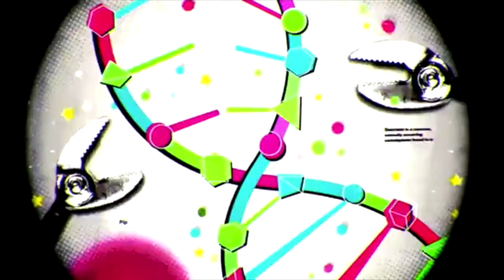Crítica | The Defenders (MARVEL)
Nuestro compi MOL habla de The Defenders la nueva serie de NETFLIX